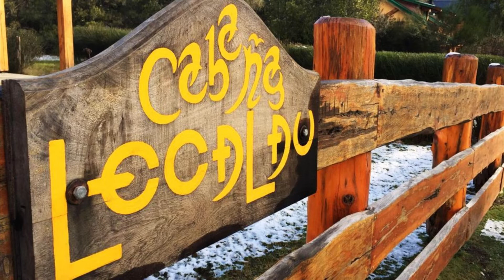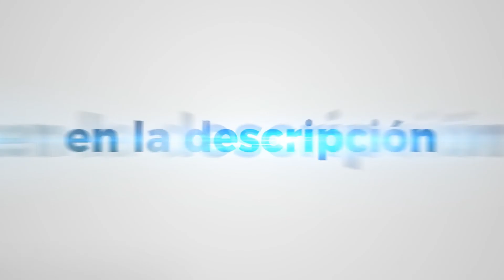Cabaña Lecalau | Cabañas en Lago Puelo (Argentina)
Cabaña Lecalau ✓
✓ Reserva al precio más bajo

Cabaña Lecalau ofrece casas de alquiler vacacional en Lago Puelo, Argentina. Dentro de la gran variedad de hoteles y alojamientos, Cabaña Lecalau es una de las mejores opciones. Las Cabaña Lecalau son tus cabañas de confianza en Lago Puelo.

Lago Puelo es una ciudad realmente hermosa de Argentina. Si decides viajar a Lago Puelo, no te defraudará. Empieza a recorrer los bellos paisajes de Lago Puelo, Argentina y disfruta de una experiencia inolvidable.

Si te decides a hospedarte y viajar a Lago Puelo la mejor forma de arrendar en Cabaña Lecalau es a través de nuestro enlace. Conseguirás reservar en Cabaña Lecalau al precio más bajo garantizado.